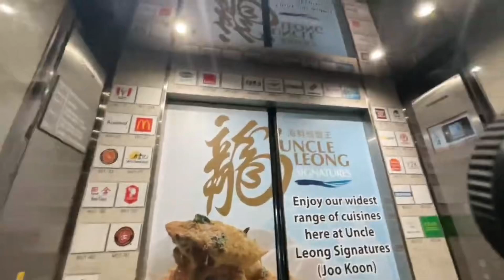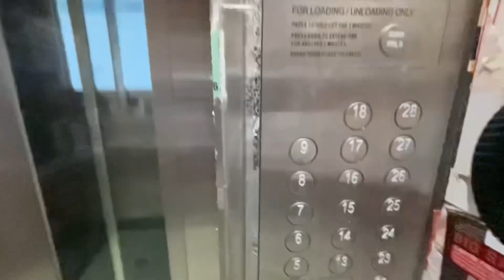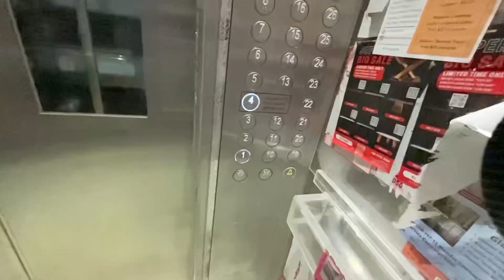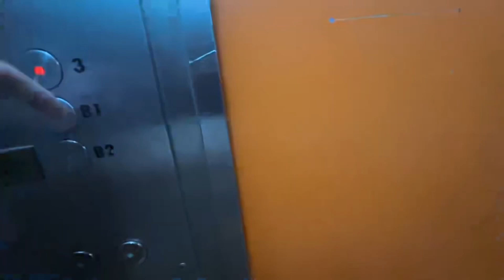Mitsubishi Electric Elevator at Blk 114A Bukit Batok West Avenue 6 (Sky Vista @ Bukit Batok)